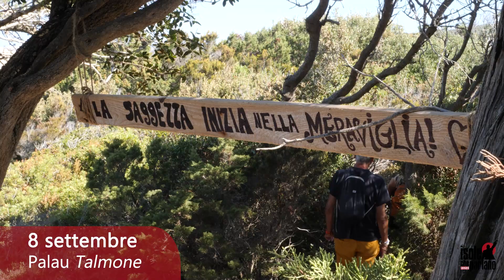Videocartoline da Isole che Parlano: 08 settembre 2023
ISOLE CHE PARLANO
Festival Internazionale
XXVII Edizione
2/10 settembre 2023

Venerdì 8 settembre

PALAU Talmone ➡ ore 11,30
Concerto acustico post trekking
Giuseppe Doronzo solo (Italia/NL)*
sax baritono, ney-anban (cornamusa iraniana)

PALAU Talmone ➡ ore 12,30
Il Miele
Degustazione di mieli guidata da Apiaresos (Apicoltori di Sardegna) e Gicoias (laboratoriondi apicoltura sociale)ne presentazionemdella bottiglia idromelenLiune “Isole27”

PALAU Cala Martinella ➡ ore 18,30
Risacca #18
Duo IN (Corea del sud, Scozia/nl)*
- Sun Mi Hong batteria, elettronica
- Alistair Payne tromba, elettronica

PALAU,  Punta Palau località Porto Faro ➡ ore 21,30
Al Faro #10
Ava Trio (Italia,Turchia/NL)*
- Giuseppe Doronzo sax baritono, flauti, ney-anban, composizioni
- Esat Ekincioglu contrabbasso
- Pino Basile tamburi a cornice, cupaphon

PALAU Spiaggia di Palau Vecchio ➡ ore 23,30
Arrogalla (sardegna)
Francesco Medda Arrogalla, live electronics, dubmaster

* in collaborazione con Ambasciata e Consolato Generale del Regno dei Paesi Bassi in Italia

social: @isolecheparlano